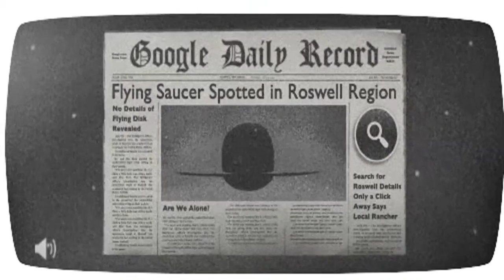[구글 두들] 2013년 7월 8일 로스웰 66주년 (Roswell's 66th Anniversary) (Google Doodles)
- 포인트-앤드-클릭 게임형식으로 만들어진 로스웰 66주년 기념 두들, 우주를 여행하던중 로스웰 마을에 추락한 외계인이 농장을 탐험하며 부서진 우주선 잔해를 모아 우주선을 고치고 떠나야 하는 내용을 담은 게임